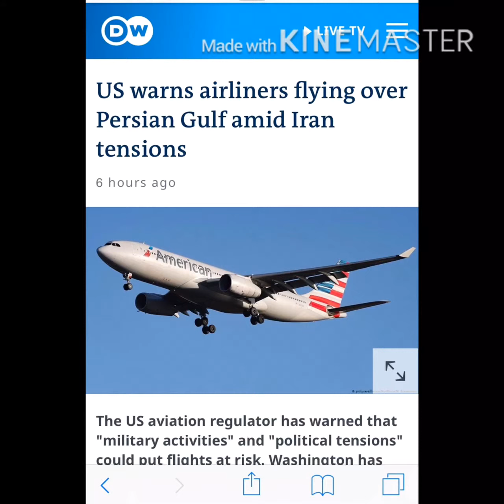No oil & gas reserves found after drilling 5500 ft